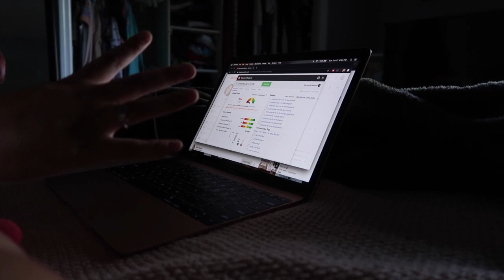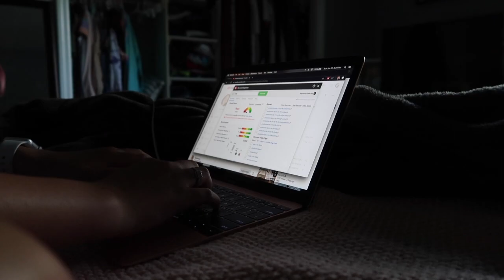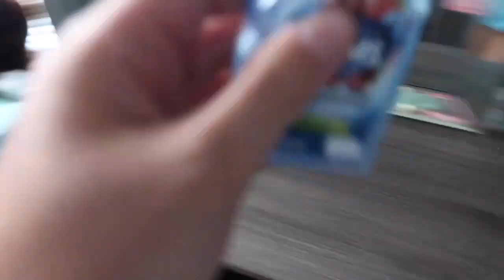PRODUCTIVE DAY IN MY LIFE: clean with me & unpack with me after my trip to Arizona!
PRODUCTIVE DAY IN MY LIFE: clean & un-pack with me! + youtube work!
productive videos are super popular right now, so here i am hopping on the trend. these are some of my favorite videos to watch, so i decided to share my productive day with you.

in this productive day in my life i cleaned and unpacked my suitcase from my trip to arizona! i also talked about doing editing and things for youtube, and how i took a two week break and what that did to my channel!

being productive is super important to me, and i love having a clean room! so come along and get inspired, and clean with me!